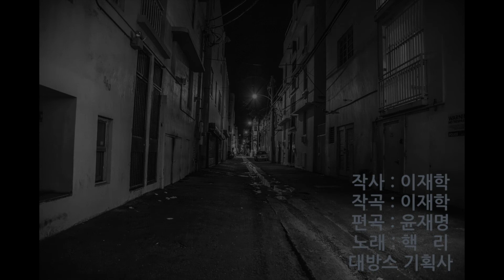인생무상_(데모/참신한 가수를 찾습니다/010-5686-7748)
- 인생무상-

작사 : 이재학
작곡 : 이재학
편곡 : 윤재명
노래 : 핵   리
대방스 기획사
참신한 가수를 찾습니다.
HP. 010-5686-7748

가사

쭉~ 쭉~ 뻗은 철길 위에 누워
하늘 보며 옛일에 젖네

소년의 꿈 청년의 사랑 구름 사이 사이에 끼워
사랑했다 이별도 했다 세월 따라 발걸음 쳐봤다

인생 고개 구천동을 돌아
코스모스 철길 가로에

아~ 아~ 아~ 아~ 아~ 아~
이대로 잠들고 싶다 환상 속에 머물고 싶다

(간주)

하늘 보며 눈물이 난다

중년의 꿈 황혼의 미래 구름 따라 흘러 가는데
일장춘몽 화무십일홍 세월 이길 장사는 없더라

아~ 아~ 아~ 아~ 아~ 아~
Recording,Mixing,Mastering : 곽욱진@좋은소리공작소